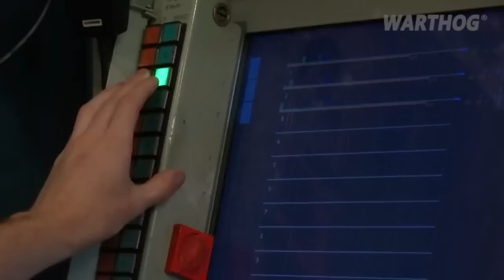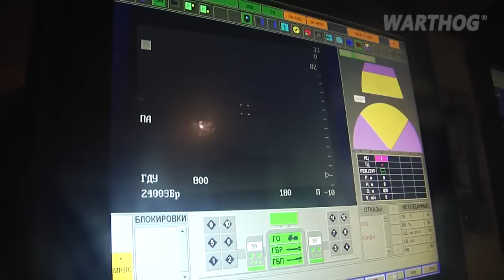SWEDEN AGAINST RUSSIA'S S-400 || 2021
In March 2019, the Swedish Defense Research Agency (FOI) published a report that alleges that Russia’s vaunted Anti-Access/Area-Denial (A2/AD) capabilities in the Baltic region are overrated.